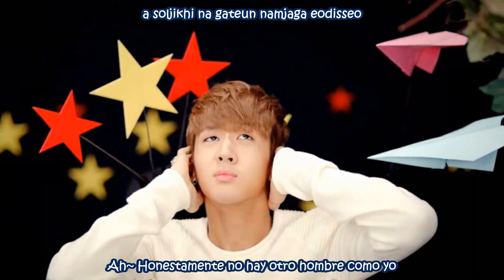[Sub esp+Rom] VIXX & OKDAL - I'm a boy, You're a girl (FMV)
Y.BIRD (Jellyfish Island) With VIXX (빅스) & OKDAL (옥상달빛) -- I'm a boy, You're a girl (Sub español + Romanización)
2da canción de esta maravillosa colaboración~ sinceramente me gustó mas esta canción que la principal pero ambas son geniales (Y)
vixx & okdal - i'm a boy, you're a girl sub español romanizacion fmv